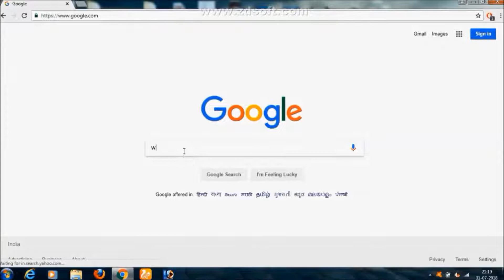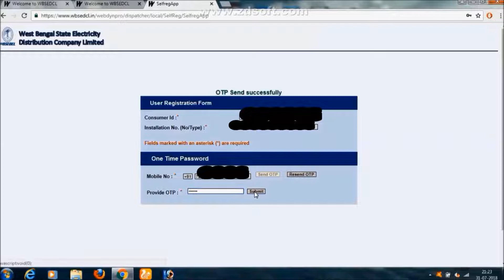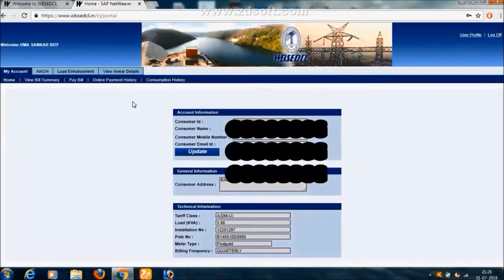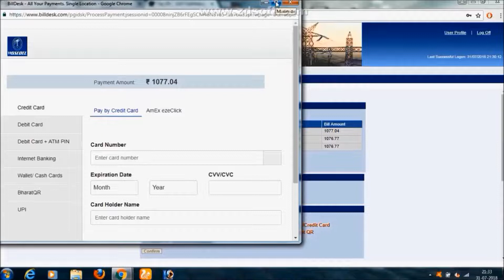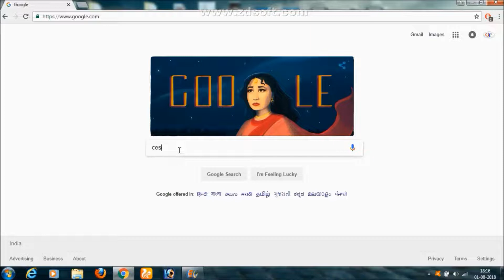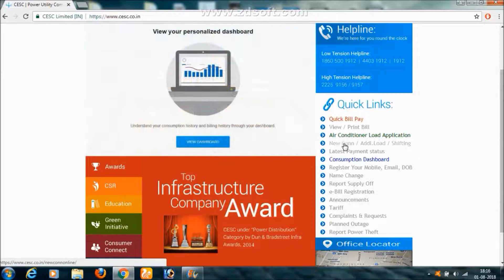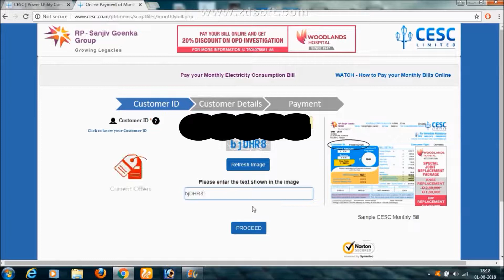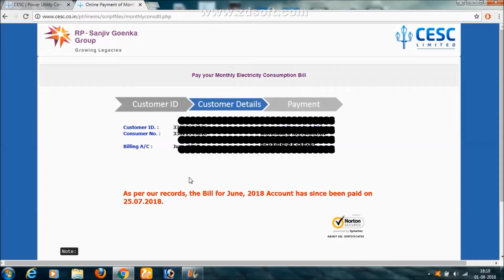ONLINE Electric bill payment || Hindi || Easy to pay || With discount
Here I have uploaded a video regarding how to pay your electric bill online with WBSEDCL and CESC also.
You can pay any kind of electricity bill with these same steps.